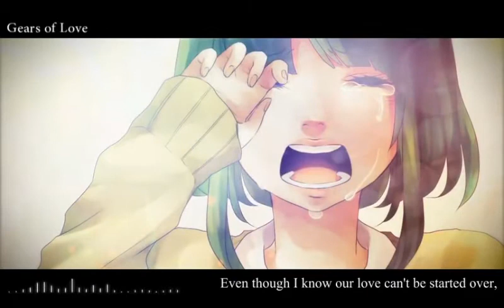【Rinne Tsubasa】Gears of Love【UTAU Cover】+MP3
I've had this cover sitting in my SoundCloud for months, but I decided to upload it to YouTube since I'm very proud of how it turned out and I think it deserves more recognition :-)

ILLUST: Nagi
VIDEO: Norainu
UTAU: Ameya/Ayame
Rinne Tsubasa: RAI